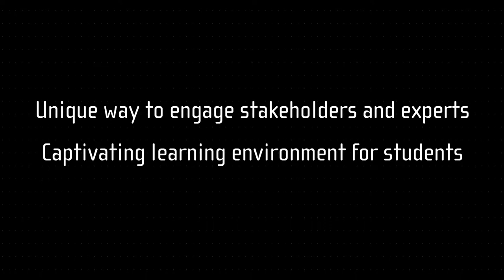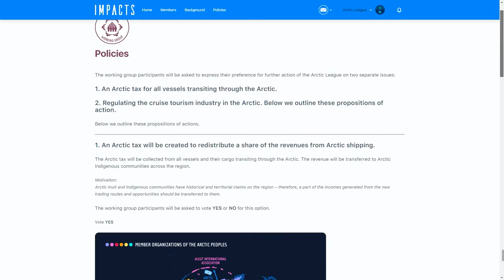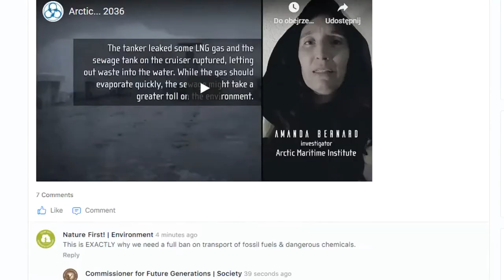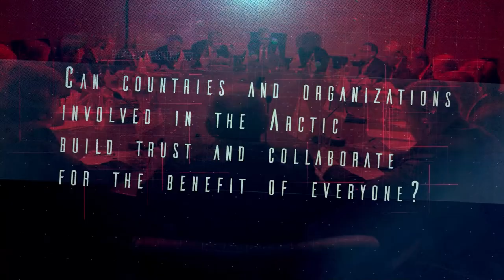The Arctic Future Simulation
In the Arctic Future Simulation, you can explore the future of the Arctic and let you influence it.   Assuming the mantle of a policy-maker or a scientist, you can see if and how these two roles can work in parallel to create a better world for the next generations.

The footage of the simulation was recorded during the Canadian Science Policy Conference 2020.